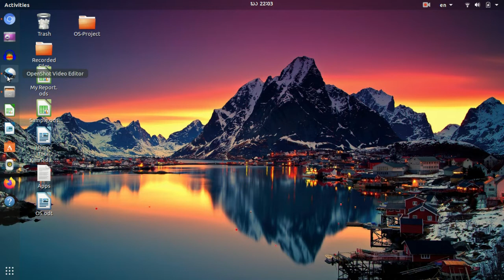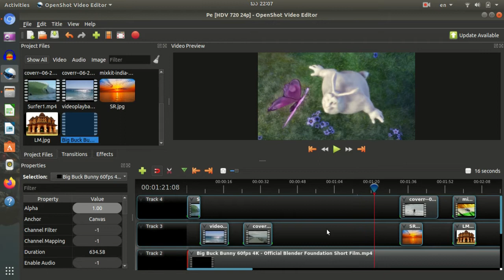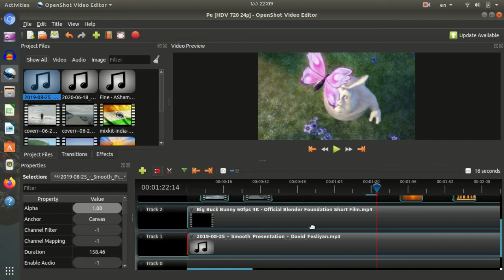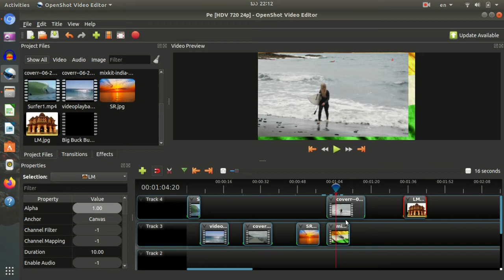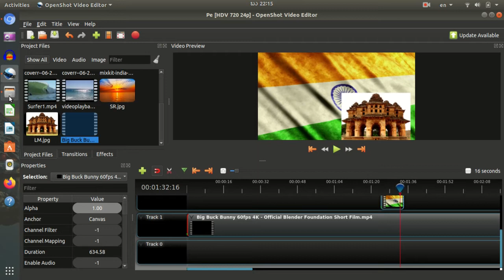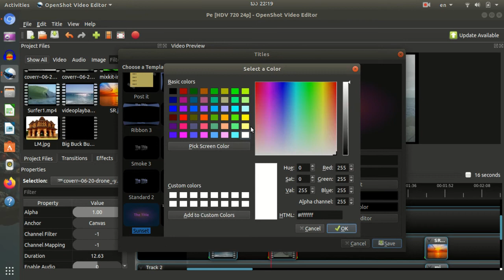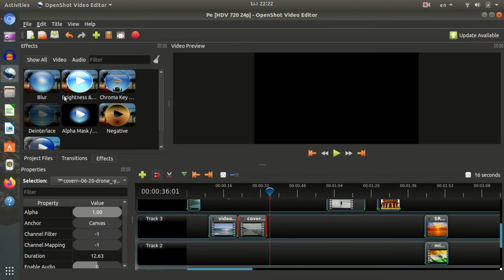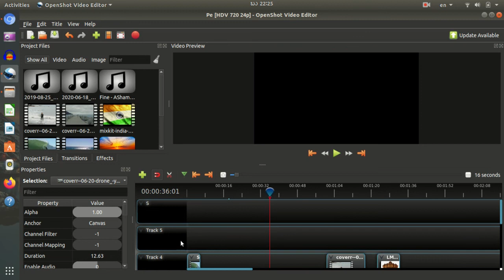OpenShot - Ubuntu - Session 5 ( Kannada )